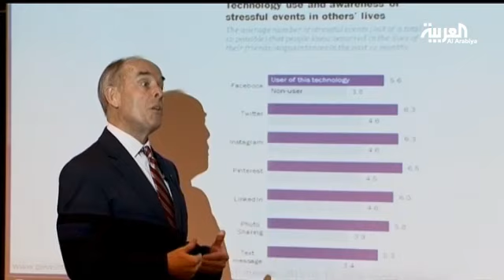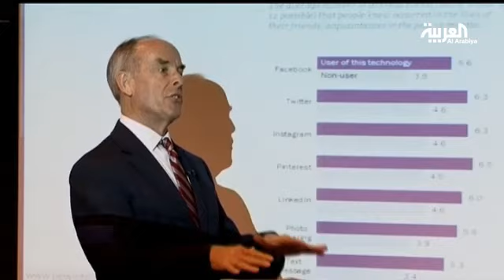دراسة: لو بدأت نهارك بخبر سيئ على فيسبوك ستكون حزينا